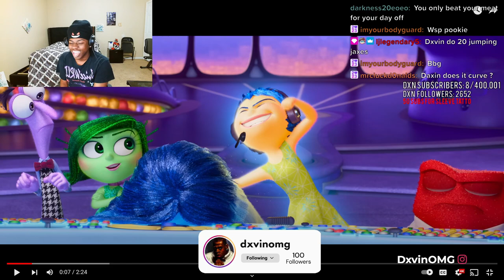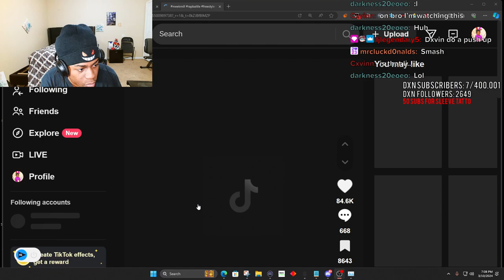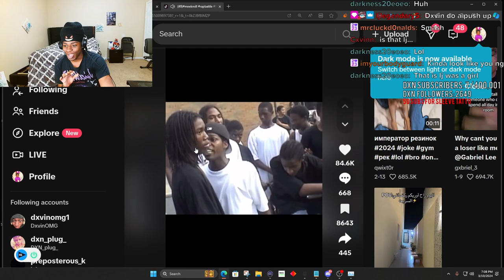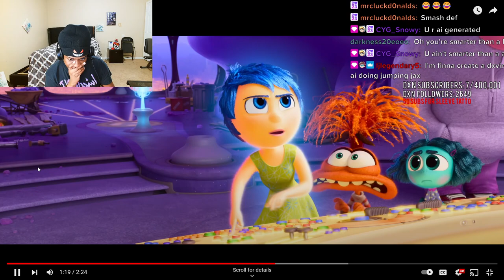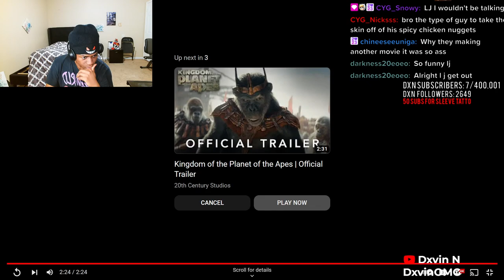DxvinOMG Reacts To Inside Out 2 | Official Trailer Reaction